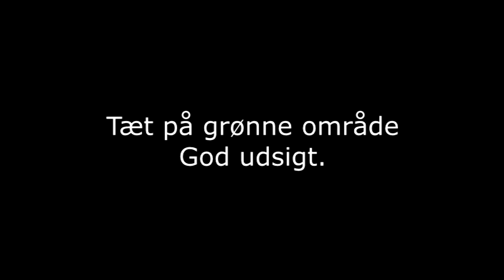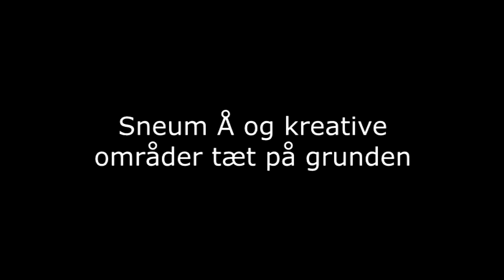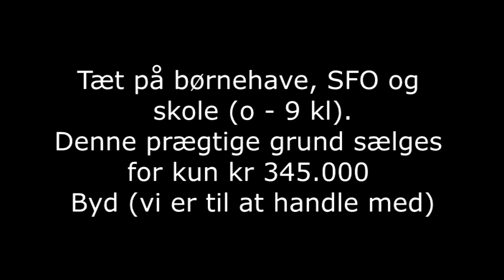Agerbæk, Debelvej 42A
Agerbæk, Debelvej 42 A, Lækker udsigts grund på 2.067 m², sydvendt ned mod Sneum Å, tæt på skole og centrum, men dog i grønne områder. Pris kun kr 345.000.
Byd (vi er til at handle med)